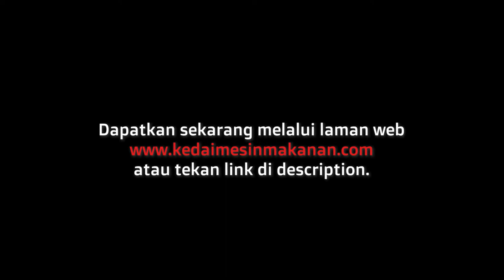DUA MESIN MIXER YANG SELALU MENJADI PERMINTAAN RAMAI